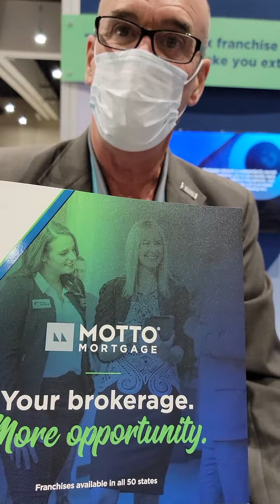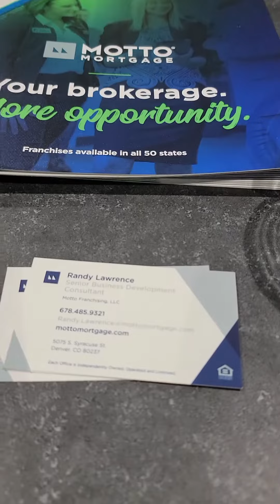Rise & Shine Expo for Real Estate w/ Motto Mortgage 11.2021 By EM ME